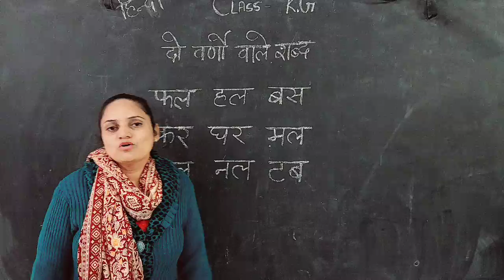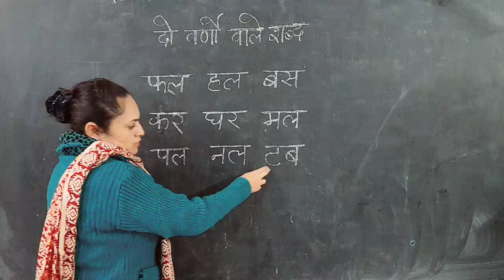MCPS Sub Hindi Class K G दो वर्णो वाले शब्द